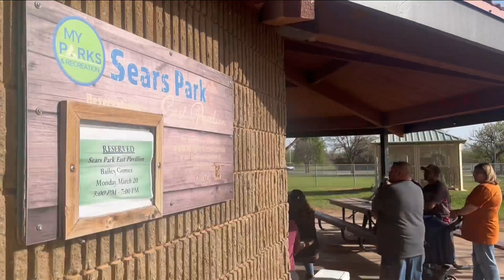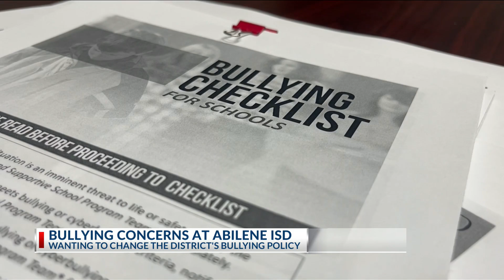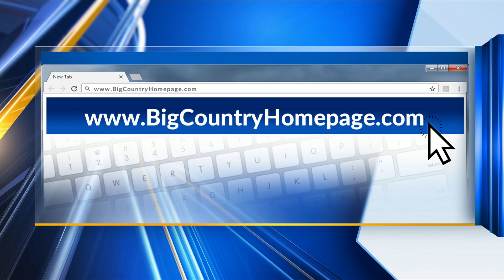‘The goal... is for our children to go to school safe’: Parents, students work to change Abilene IS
ABILENE, Texas (KTAB/KRBC) – A group of Abilene ISD parents, students, and even some concerned residents are speaking up about a bullying problem they say is going on within the schools, and they want to make a change to the school’s bullying policy following a video that’s gaining a lot of attention on Facebook.